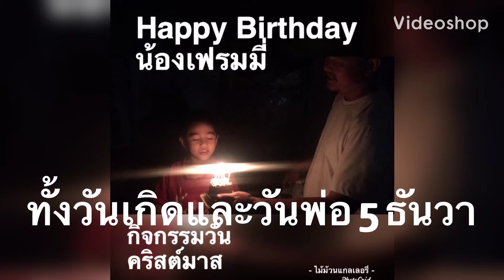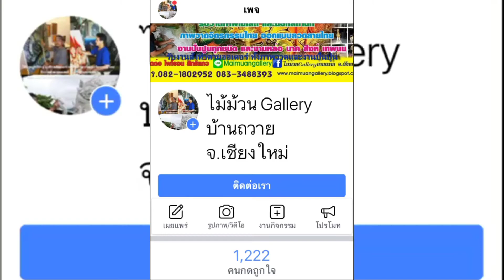VLOGวันเกิดน้องเฟรมมี่ 5 ธันวา ชมกิจกรรมคริสต์มาส#พี่แพรวาน้องเฟรมมี่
สอนศิลปะออนไลน์ ติดต่อจองคิวงานปั้นและงานวาด
ชมผลงานเพิ่มเติม ร้านไม้ม้วน Gallery

ขายภาพวาดแนวจิตรกรรมไทย รับวาดภาพ งานปั้นปูน พญานาค สิงห์ by ไม้ม้วนgallery

ผลิตและจำหน่ายภาพวาดแนวจิตรกรรมไทย งานศิลปะ รับวาดภาพประกอบหนังสือ  ไพ่  ชีวประวัติ  ออกแบบลวดลายไทย รับวาดภาพในโบสถ์ รับวาดตามสั่ง งานปั้นปูนทุกชนิด ปั้นลายตกแต่ง งานสั่งออเดอร์
รับงานปั้นปูนทุกชนิด(ปั้นสด ,หล่อ) นาค,สิงห์ ,หงษ์ เทพพนม ,ปั้นลายตกแต่ง,งานศิลปะทุกชนิด
มีรถขนส่งทั่วประเทศ        **  สำหรับงานวาดภาพส่งฟรีทั่วประเทศ
 ยินดีให้คำปรึกษา ติดต่อ

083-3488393 คุณเจนนี่   line:jennymaimuangallery , 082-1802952 คุณไพโรจน์    line:maimuangallery

 งานจิตรกรรมไทยทุกชิ้นเป็นงานต้นฉบับ ไม่ใช่งานคัดลอก เป็นงานนำเสนอไอเดีย
ประสบการ์ณการทำงานมากกว่า 20 ปี (เพาะช่าง)